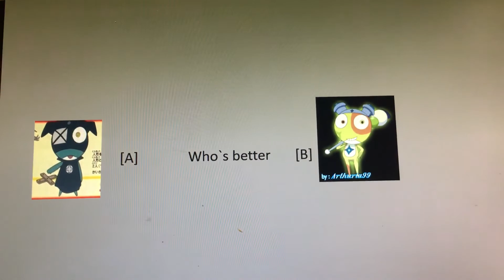Random tournament viewer voting 4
Vote A